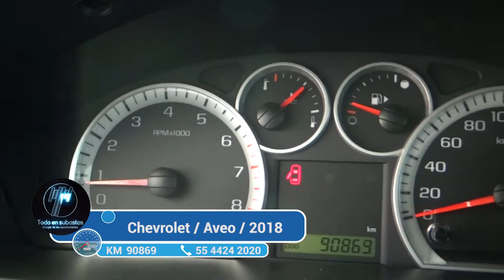Chevrolet / Aveo / 2018 - 2640